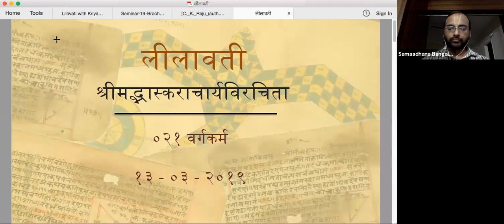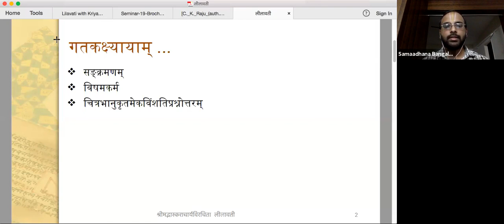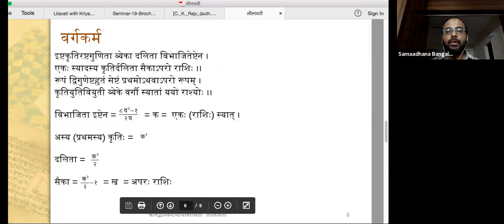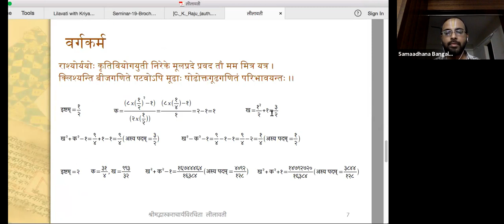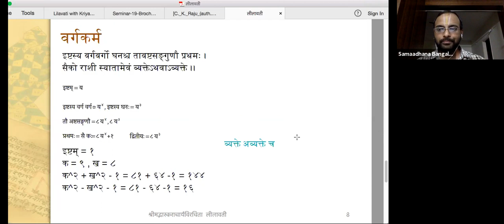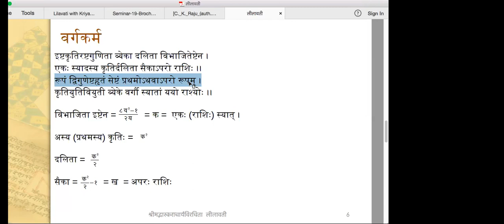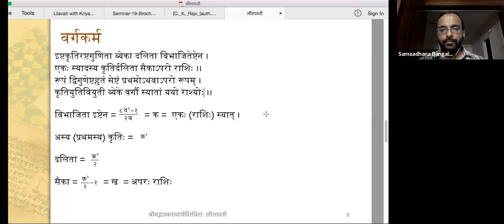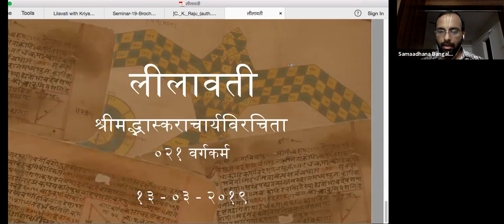लीलावती (Leelavati) - 21 (13th Mar 2019) - वर्गकर्म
राश्योर्ययोः कृतिवियोगयुती निरेके मूलप्रदे , तयोः आनयनम् ।